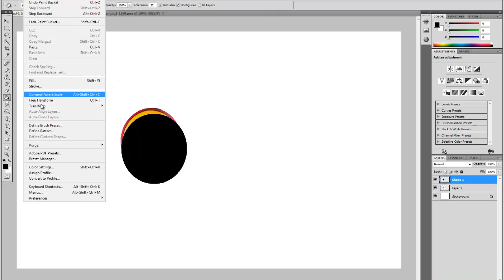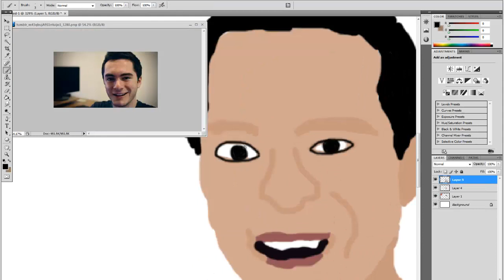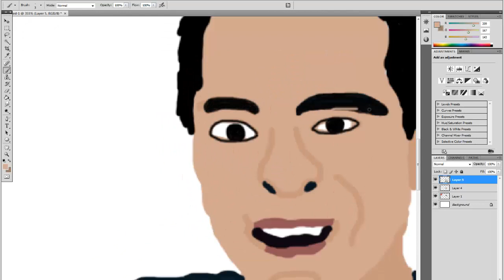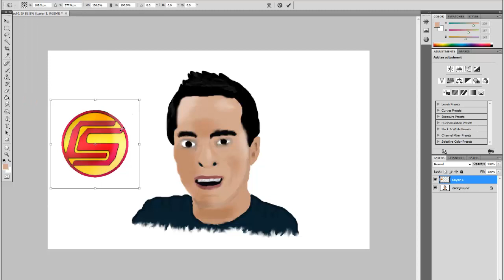Photoshop Timelapse: CaptainSparklez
This drawing took me 1 hour to create. I would like to mention that I have never been told how to use photoshop. I learned myself.

Thanks to Approaching Nirvana for this awesome song called Bangers Smashed